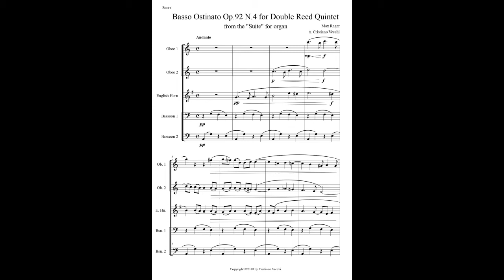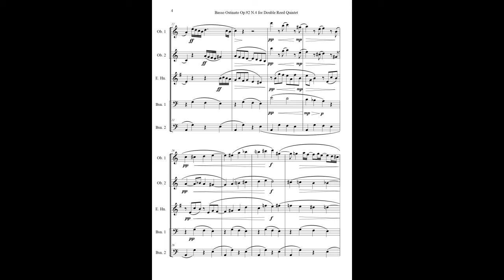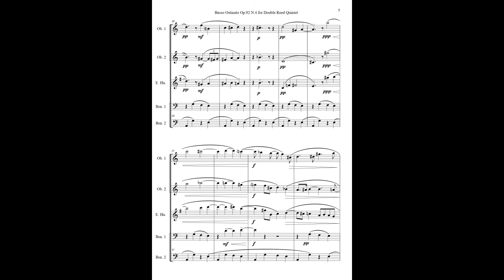Max Reger - Basso Ostinato Op.92 N.4 for Double Reed Quintet - Sheet Music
A charming and enigmatic piece by Max Reger, with powerful dramatic contrasts and timbrical nuances, from the original Suite for Organ, arranged for Double Reed Quintet (Oboe 1&2, English Horn, Bassoon 1&2).
Also available for Clarinet Quintet, Cello Quartet, String Quartet, Flute Quintet,  Clarinet & String Quartet.